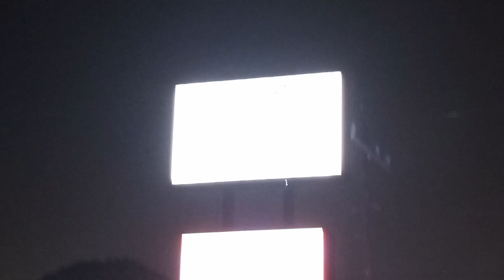Kuhn Flowers Christmas display 2023